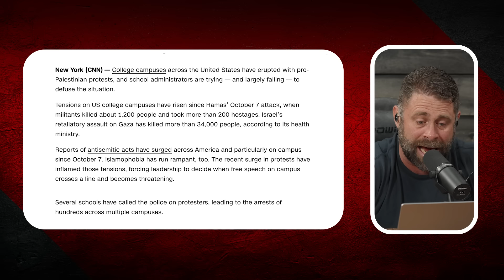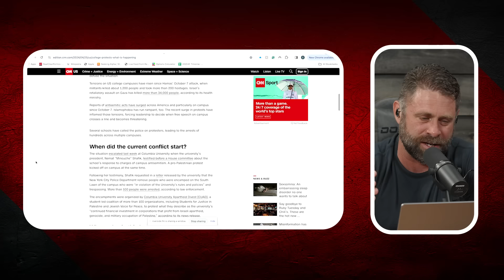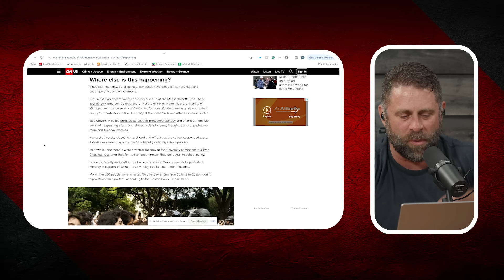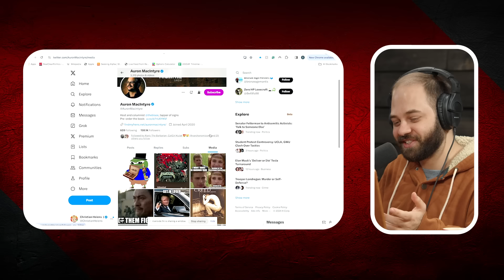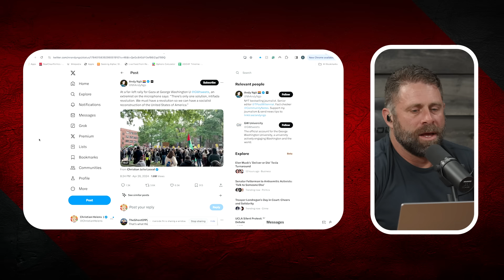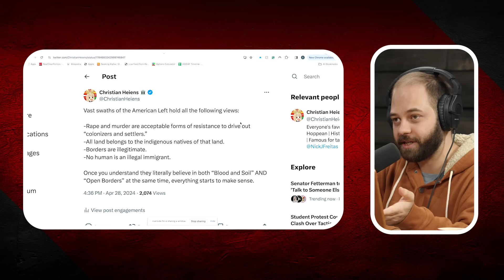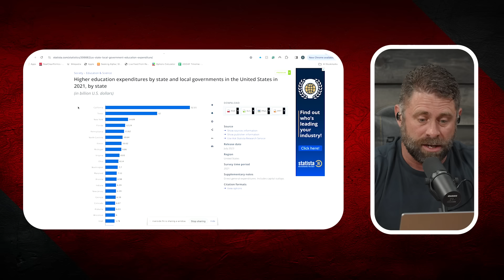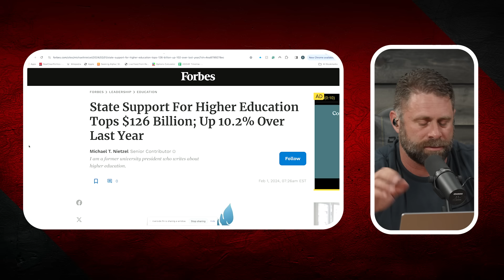The Real Reason Behind Campus Protests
We have arguably not seen college protests like this since the 1960s. They are becoming more disruptive, more violent, and increasingly more extreme in their demands. So today, we are going to address some important questions…What is actually going on? Where is it actually taking place because it isn't just on University campuses? Why is it actually happening? And what, if anything, should be done about it?

Don’t let inflation grill your budget! Protect your wallet with Good Ranchers’ Price Shield guarantee. Lock in 2024 prices for fish, beef, poultry, and pork until 2026, and say goodbye to meat market mayhem. So why wait?

Act now—offer ends soon!